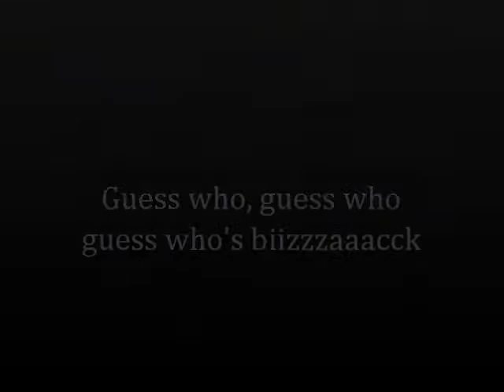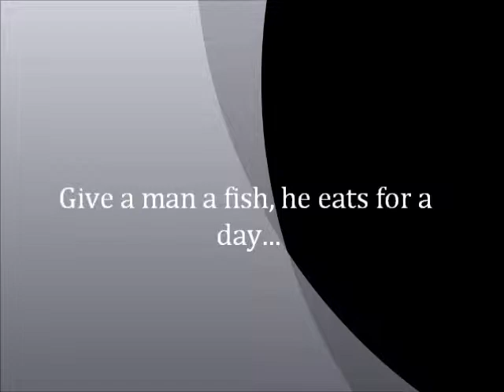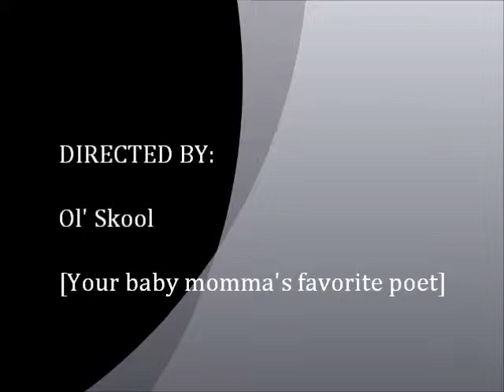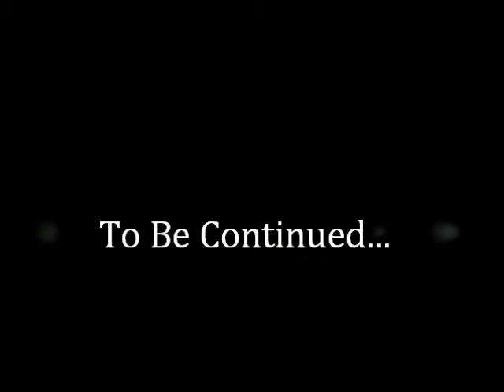Adventures of Pop Fizzle part 7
poet ol' skool and stephen "factz" cohen, with the help of Keith Brown creates the story of Pop Fizzle.  A homeless crack head that loves poetry and wants to get to a poetry show.  He will do just about anything to get there.  On this episode, P. Fizzle is now in LaPlace, Louisiana cuttin' up.  Still a fool